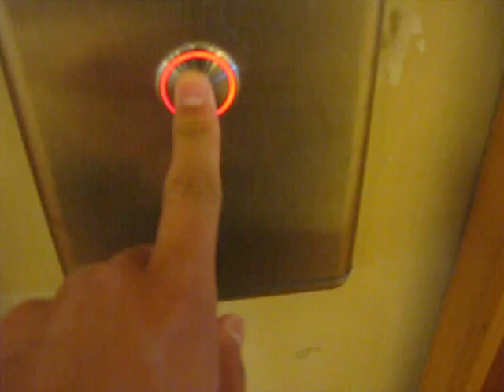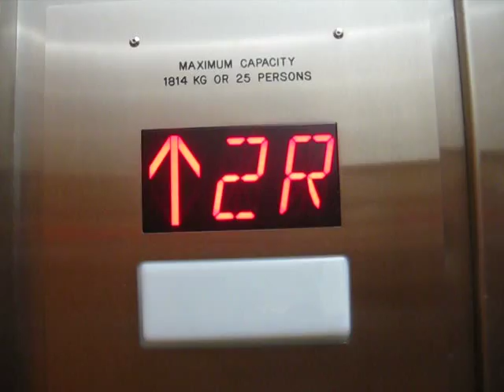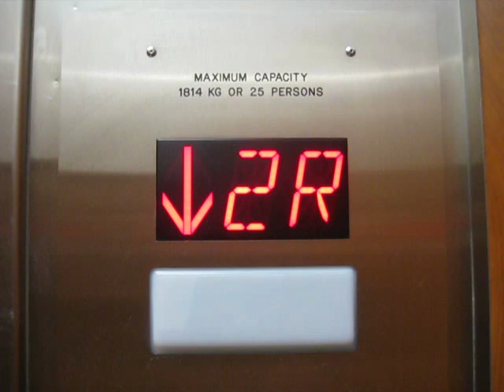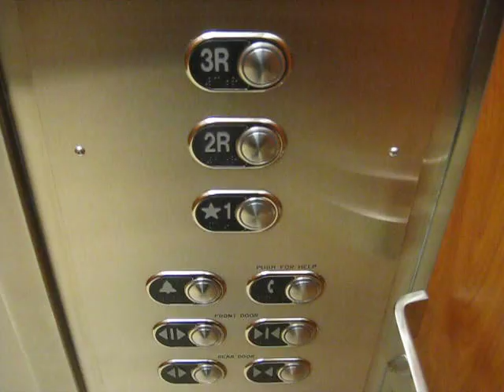KONE Elevator at BC's Children's Hospital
This is the upgraded elevator at Children's Hospital. Those fixtures are just like Thyssenkrupp.